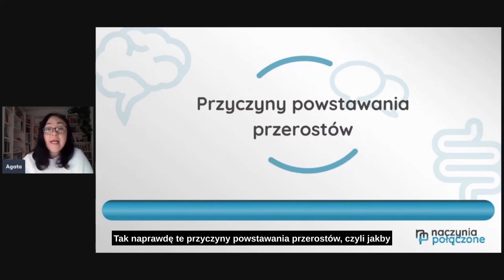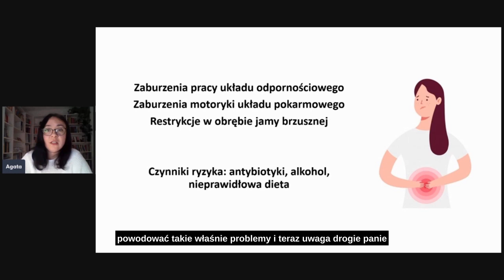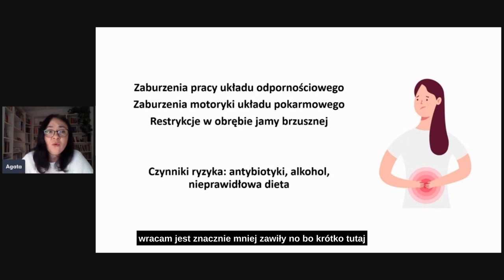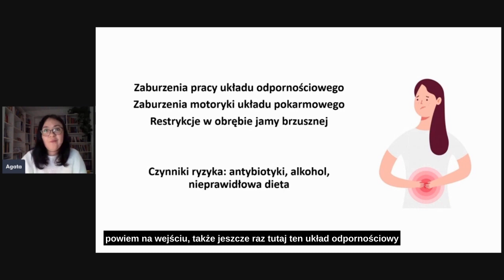Przyczyny SIBO. Co ma wspólnego krzywy zgryz z SIBO - Część 1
W tym wideo Agata Dąbrowska z bloga Naczynia Połączone powie o przyczynach powstawania przerostów. Wyróżniła 3 grupy: zaburzenia pracy układu odpornościowego, zaburzenia motoryki układu pokarmowego i restrykcje w obrębie jamy brzusznej.

Co ma wspólnego krzywy zgryz z powstawaniem przerostów? Czy blizna po cesarskim cięciu także może mieć wpływ na ich powstawanie? Nie przegap tego ważnego filmu, jeśli masz problemy z trawieniem!

SIBO to inaczej przerost bakterii w jelicie cienkim, może powodować różne nieprzyjemne objawy, takie jak bóle brzucha, wzdęcia, biegunki lub zaparcia.
SIBO (ang. Small Intestinal Bacterial Overgrowth)

Agata Dąbrowska jest psychodietoterapeutką, promotorką zdrowia i autorką bloga Naczynia Połączone.

Jak wyeliminować ciągłe napięcie? Sprawdź webinar z Niną Ambroziak

Polub nas i bądź na bieżąco!